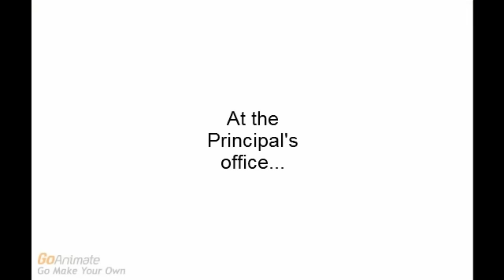Zombie & Squid Ruin TheDiamondMinecart's 23rd Birthday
Zombie and Squid ruin TheDiamondMinecart's 23rd Birthday